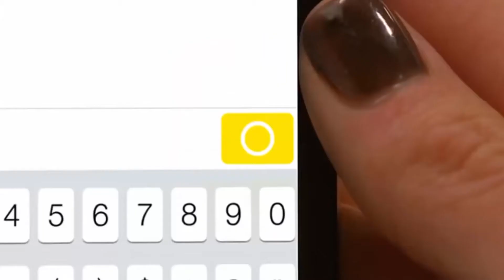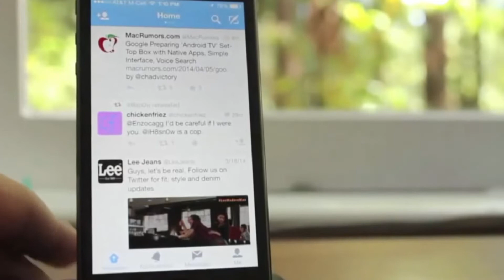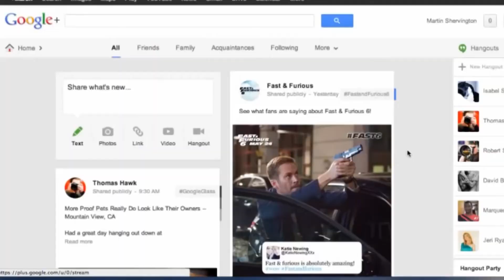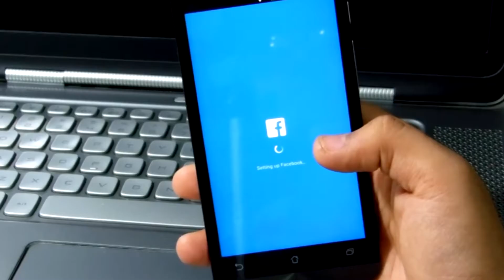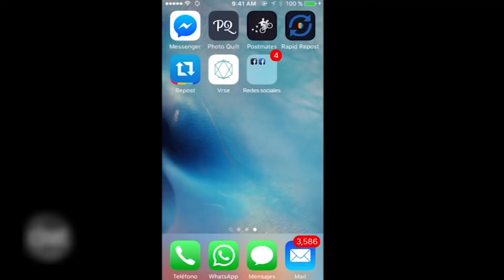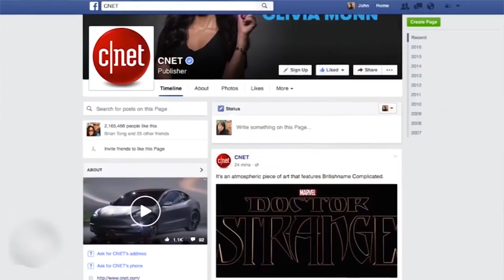Entrevista a Jorge Ávila Meléndez